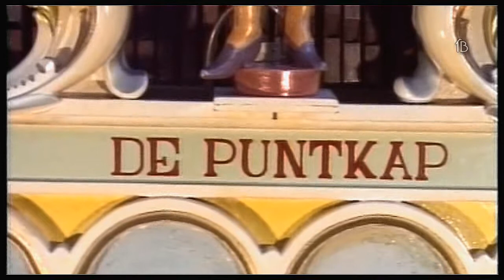Draaiorgels 17 - A Blast From The Past 1996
Filmed at the old draaiorgel museum, Haarlem 1996.